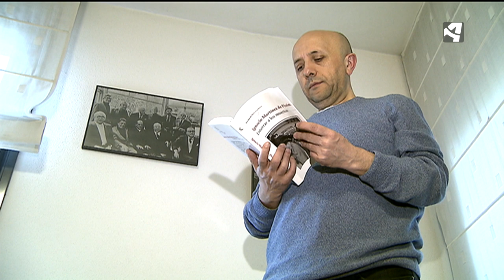Entrevista Luis Alegre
Paseamos con Luis Alegre por las calles de su Lechago natal. El escritor nos abre las puertas de su casa y nos cuenta cómo fue su infancia en esta pequeña localidad.